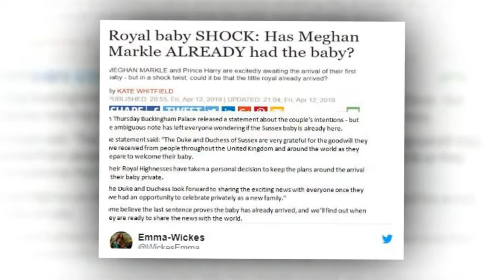Oddsmakers Reveal The Chance Of Meghan Markle And Prince Harry Naming Baby Sussex Diana